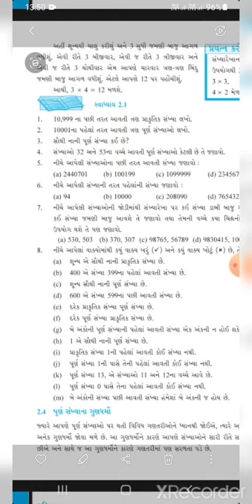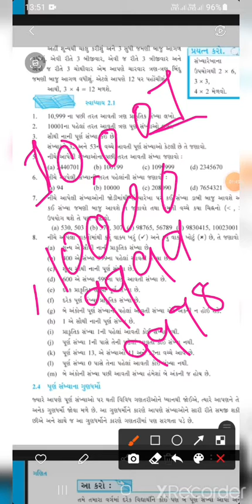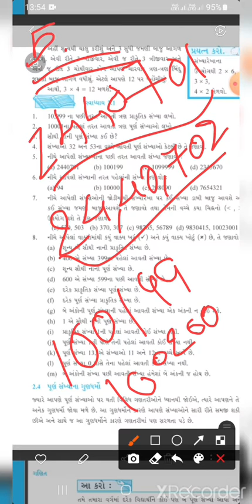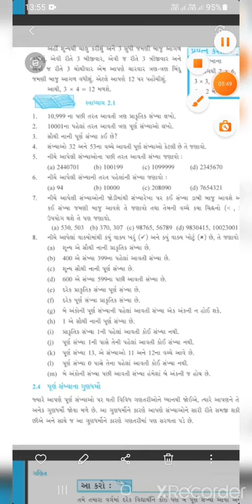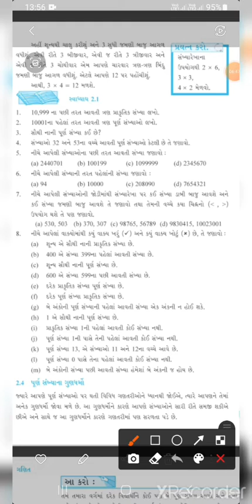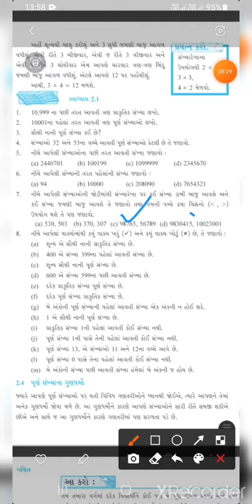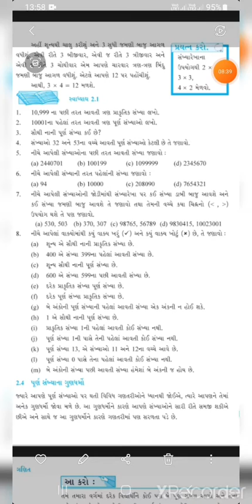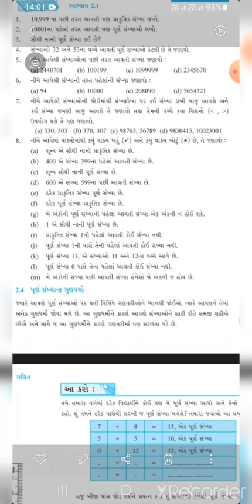Std 6 maths ch 2 part 3